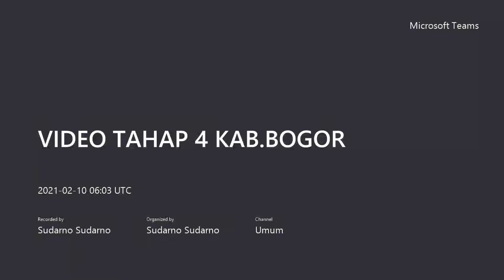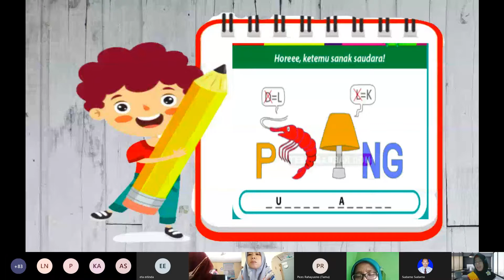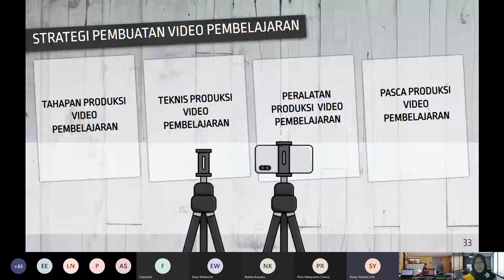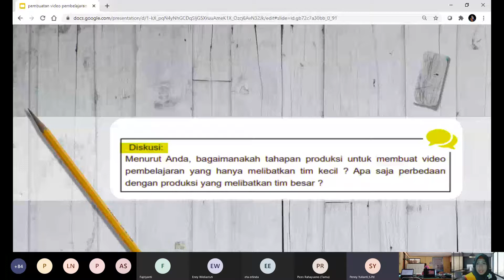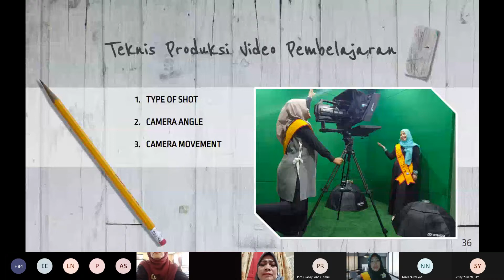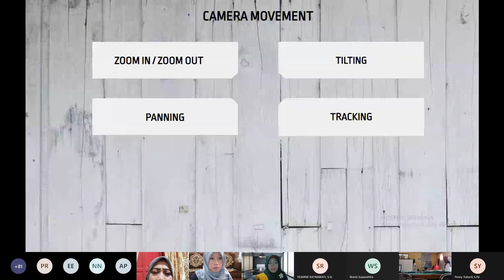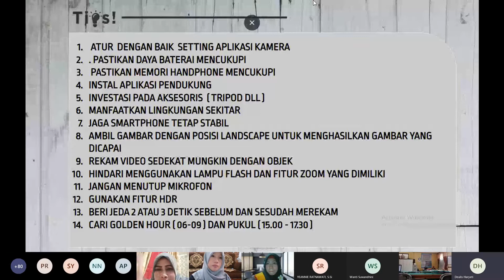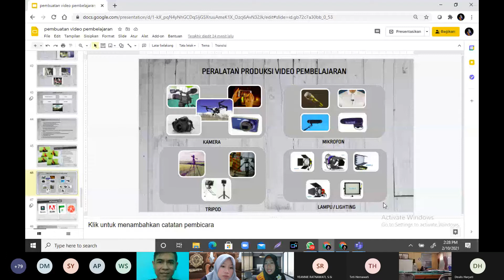Recording Rabu 10 Pebruari 2021